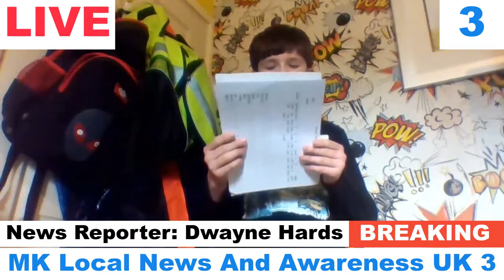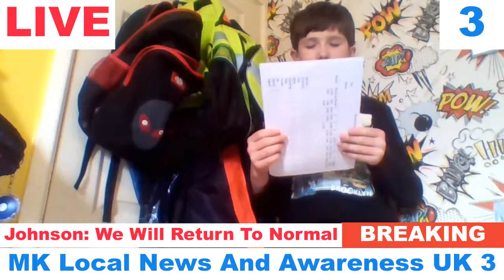Coronavirus | BREAKING NEWS | UK | 3